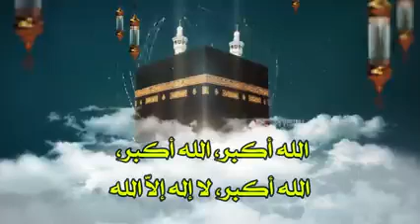١٦ فبراير ٢٠٢٢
🌺🌺📿 مَع جَوامِعِ الكَلِمِ الطَيِّب📿🌺🌺
✍سُئِلَ الإمام أحمد بن حنبل هل أنت أعمى ؟؟؟؟؟!

✍تخيلوا  هذا السؤال سألوه بسخرية للإمام أحمد بن حنبل  رحمه الله وهو في المسجد ويَعّجُ بالمصلين🕌
 ✍ قالوا له  تخيل كم عدد المصلين يا إمامنا ؟؟
✍وكانوا سعداء بازدحام المسجد بالمصلين !!
✍فقال ...لا أحد
✍وكان المسجد  كما ذكرنا مزدحم بالمصلين
✍فقالوا له  : هل أنت أعمى ؟!!
✍فأجابهم :
▪الأعمى من يغمض عينيه عن أرملة أوجع رأسها حمل ثقيل
▪الأعمى من توجه للقبلة وأدار ظهره للأيتام والفقراء
▪الأعمى من سجد لله وتكبر على عباده
▪الأعمى من كان في صف المصلين الأول ولكنه غاب عن صفوف الجياع وقول الحق
▪الأعمى من تصدق يوما وهو قادر أن يتصدق دوماً
▪الأعمى من صام عن الطعام ولم يصم عن الحرام
▪الأعمى من طاف  بالبيت الحرام ونسي أن يطوف حول فقراء يموتون كل يوم من شدة العوز
 ▪الأعمى من رفع الأذان ولم يرفع أبويه
▪الأعمى من صلى وصام ثم غَشّ في بيعه وشرائه
▪الأعمى من قام بين يَديّ الله وقلبه يحمل حقداً وكرهاً وبغضاً واحتقاراً لإخوانه المسلمين
▪الأعمى من كان هناك إنفصام بين عبادته وأخلاقه ومعاملاته
▪الأعمى من صلى وسجد وصام وهو يناصر الظَلَمَة
▪الأعمى من صلى وصام ويداه ملطختان بدماء المسلمين
▪الأعمى من أخذ من الدِّين بعضه وترك بعضه
 ▪الأعمى من صلى ولم ينتفع بصلاته
"فمن كان في هذه أعمى فهو في الآخرة أعمى وأضَلُّ سبيلا  "
🌺 رَدٌ بليغ من إمام فقيه
🌺اللهم رُدَّنَا إِليكَ رَداً جَميلا

🌺📿طيب الله ليلتكم بذكره
🌺📿وبالصلاة على نبيه محمد صل الله عليه وسلم
📿📿مع تحياتي أخوكم أبو عبد الفتاح 📿📿